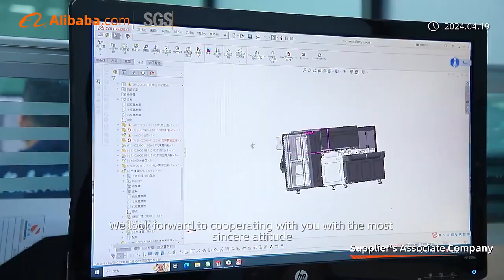2024 Sunthinks & Yuxunda Factory Show,Verified By Alibaba & SGS !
☆ Established in 2003. Shenzhen Yuxunda Electronics Co., Ltd. is a professional manufacturer integrating the development, production and marketing of printer consumables and sublimation transfer machines, DTF printer, DTG printer fields.

☆ In 2012, based on rich experience, we established a new company - Shenzhen Sunthinks Technology Co., Ltd. And invested a lot of money, and set up factories at the same time, recruited a large number of professional and technical personnel, professional research and development, production of uv flatbed printers, one-way printers and other industrial digital equipment. After years of intensive cultivation in the printing field, it has obtained a number of patents. Branch offices have been set up in many cities in China, and more than 20 agents have been recruited around the world. At the same time, we also support OEM and ODM, so we are also the supplier of many large enterprises.

☆ We pursue innovation and are committed to providing high-quality and efficient overall printing solutions to meet different needs, satisfy every customer, and help them obtain the best solution for their printing needs!

Thanks to all our valued distributors,partners, each valued client, make us improve year by year! Together we can do more!

Yuxunda Offer: Printer consumables,Heat press machines, DTF printer, DTG printers.
Sunthinks Offer: UV single pass printer,UV flatbed printers, Hybrid printers, Single pass carton printers.

We look forward to your arrival.
Wechat : Yuxunda10